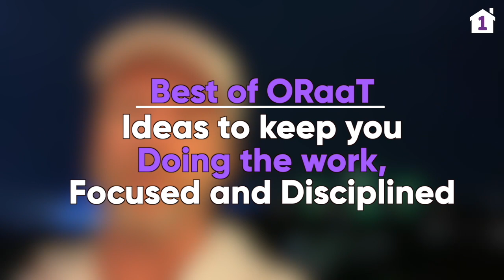Meet Kevin: How he went from Jamba Juice to success